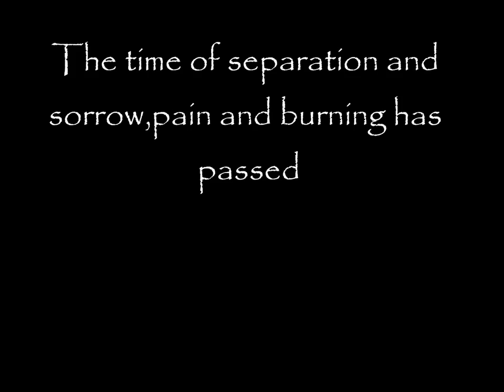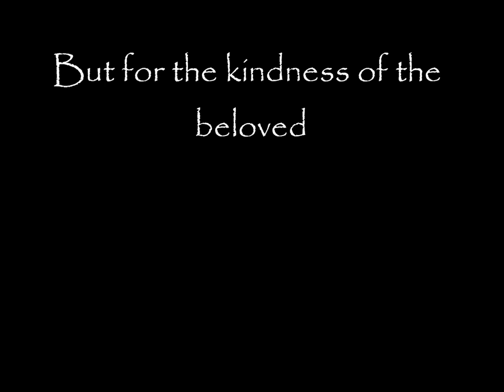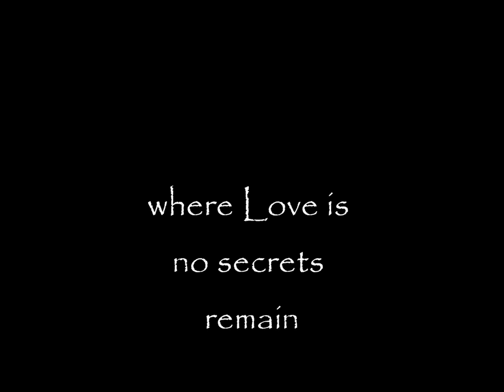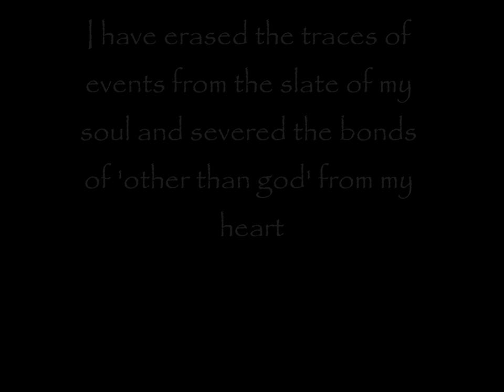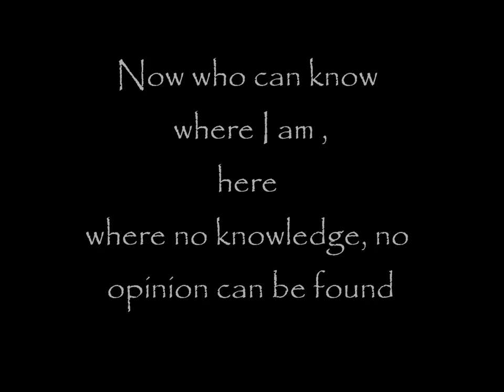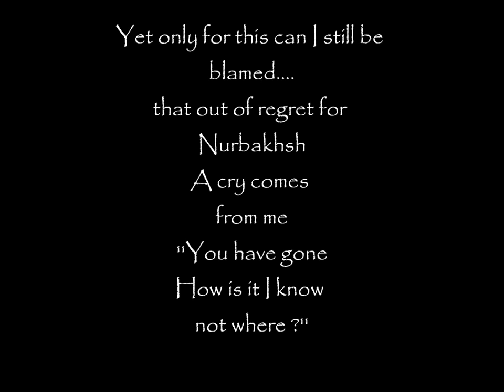3 poems by Dr Javad Nurbakhsh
Loves Secrets, The Land of I and You, The Crazy Intellect